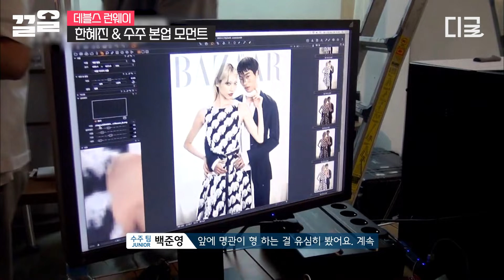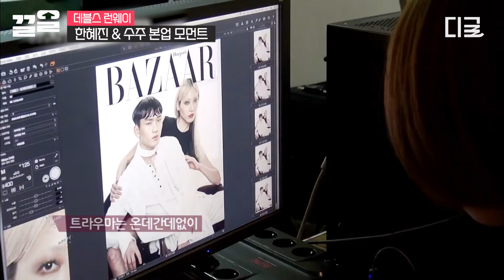[데블스런웨이] "한혜진 씨를 이겼네요😲" 멘토 X 주니어 화보 촬영 미션에서 주니어 모델을 위해 자신의 모든 걸 쏟은 모델계의 GOD 한혜진🔥